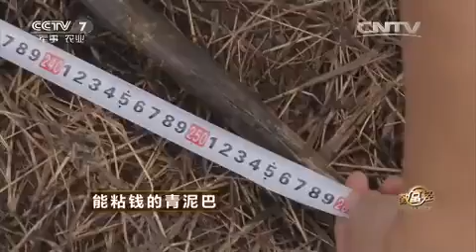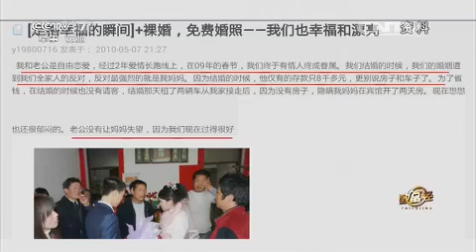20151214 致富经 能粘钱的青泥巴